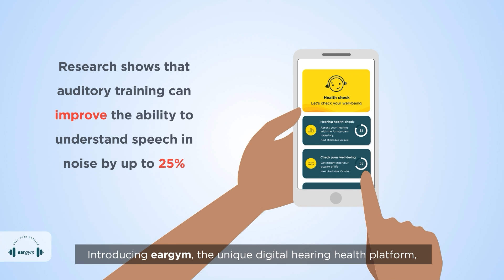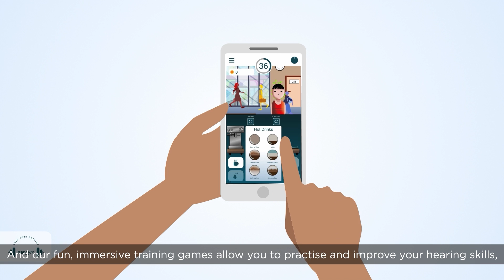Making better hearing accessible to everyone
Age-related and noise-induced hearing loss is a worldwide problem that can have many negative impacts on people’s well-being. The impact can be mitigated or even in some cases prevented by looking after our hearing better. eargym is an app designed to help improve people’s hearing in everyday life through regular testing and training, which can have a positive impact on everyday enjoyment, social interactions, and the workplace.